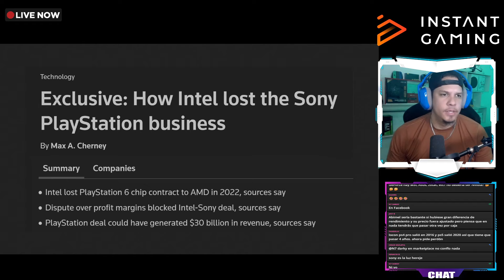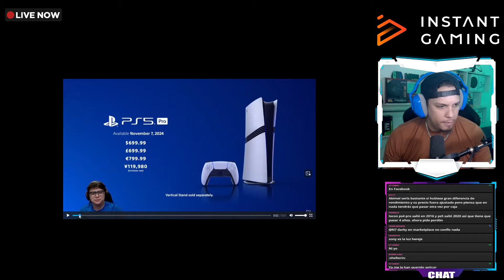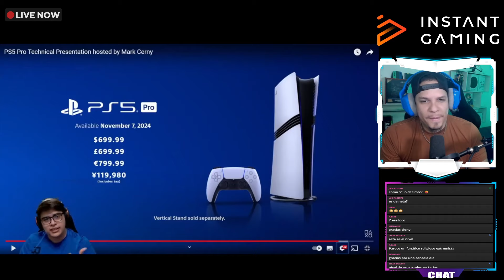REACCIONANDO AL MESÍAS AZUL EL FANATISMO EN SU MÁXIMA EXPRESIÓN